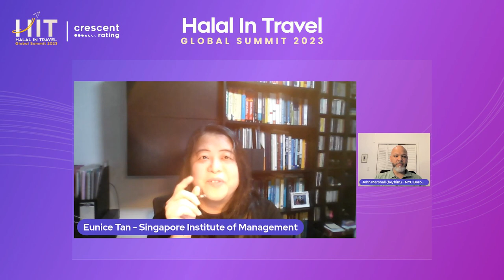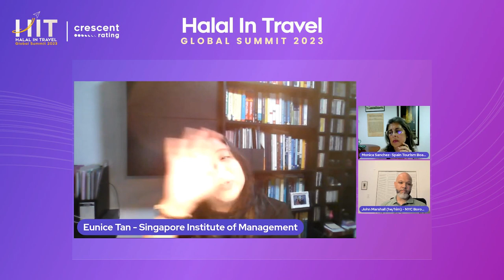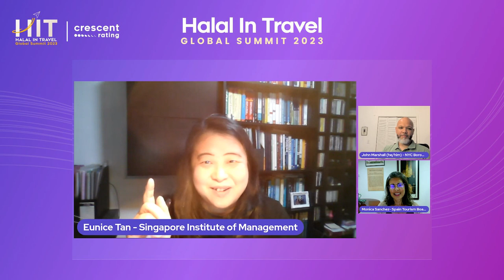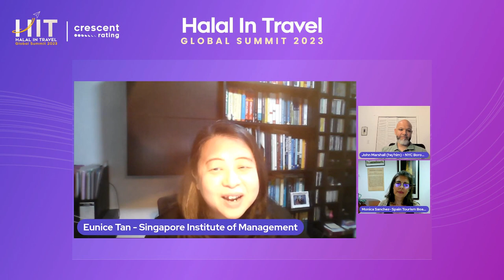Destination vs Experience: What's driving the next phase of travel | Halal In Travel GS 2023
In this session titled "Destination vs. Experience: What's driving the next phase of travel" at the Halal In Travel Global Summit 2023, the speakers discuss how traveler preferences have evolved over time and leading to a shift towards choosing destinations based on desired experiences rather than traditional factors like weather and scenery.

The session is moderated by Dr. Eunice Tan, Senior Lecturer at Singapore Institute of Management, with the panelists Monica Sanchez, Director of Spain Tourism Board, and  John Marshall, Chief Stewardship Officer at NYC Borough Pass.

 Monica highlights the impact of easy access to information and time consciousness on this shift, while John emphasizes the importance of personalized and immersive journeys.

Explore the strategies employed by NYC Borough Pass to intentionally move travelers throughout New York City, showcasing diverse and engaging experiences while ensuring the equitable distribution of tourism spending. Monica shares insights into Spain's efforts to create activity-related products, attract repeated visitors, and extend tourism throughout the year.

Listen to the lively conversation that touches upon the role of social media, authenticity, and the challenge of cutting through the noise to reach travelers. The speakers emphasize the significance of staying true to a destination's core identity and offering unique, memorable experiences that resonate with visitors.